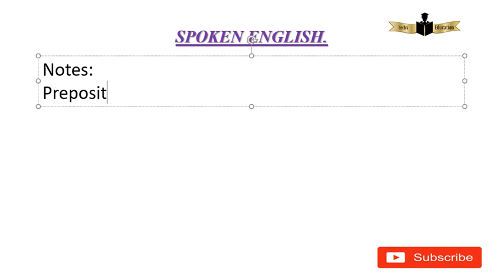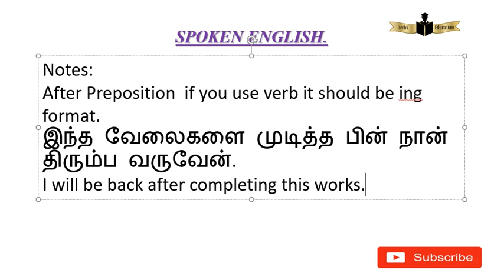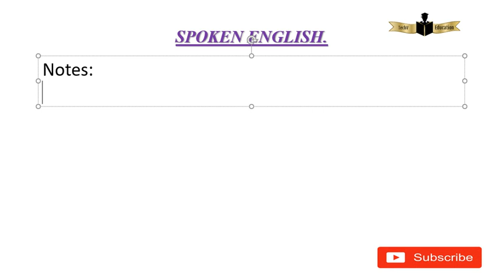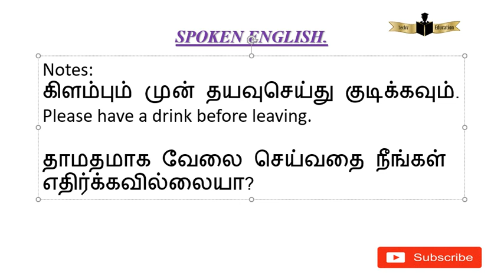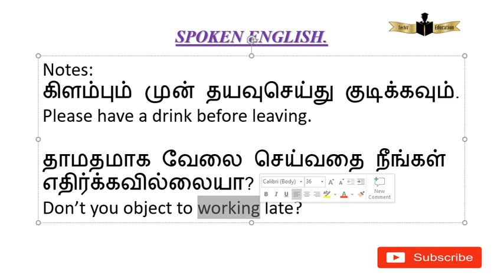ஒரு வாக்கியத்தில் preposition அடுத்து ஒரு verb வந்தால் என்ன செய்வது?